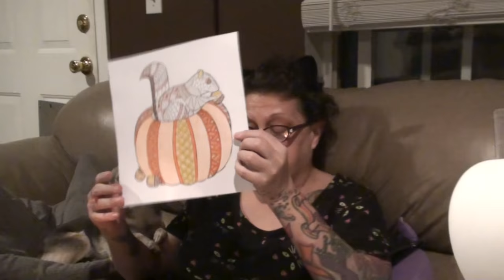HALLOWEEN WEEKEND CHILLIN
Spend the day with Kevin and Valerie just chillin at the house! Kevin runs a few errands and leaves Valerie alone! Valerie has to crawl to the bathroom! Valerie and Kevin announce a Halloween giveaway and Valerie stays awake for The Walking Dead!

                    Kevin: 49drummers
                    Megan: meganceciliacoyne